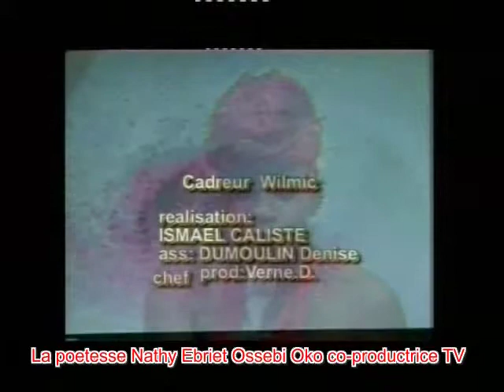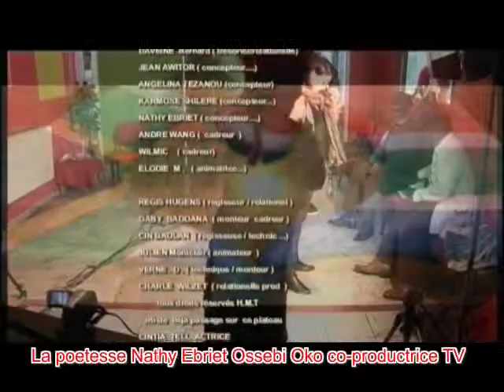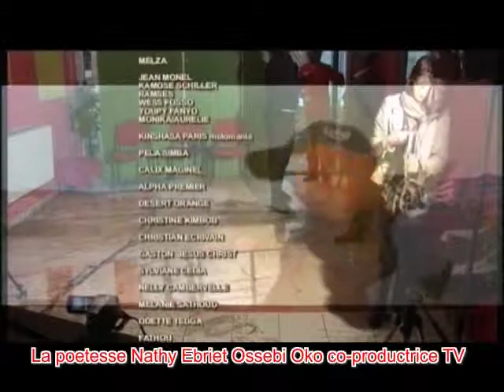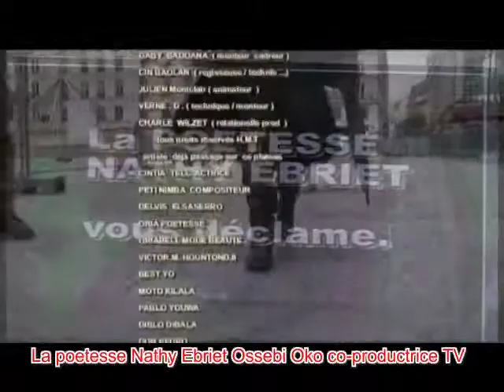La poetesse Nathy Ebriet déclame les poèmes en pleine émission